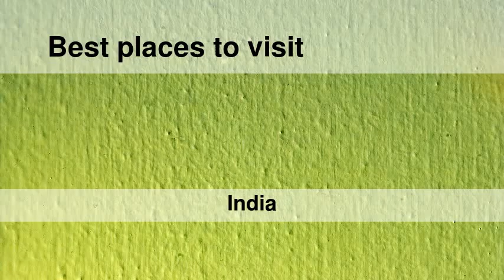Best places to visit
Best places to visit - Masaurhi Buzurg (India) Best places to visit - Slideshows from all over the world - City trips, nature pictures, etc.